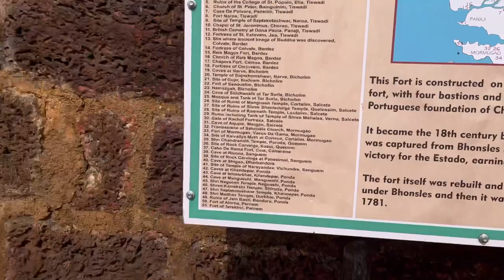Fort of Alorna/ Pernem